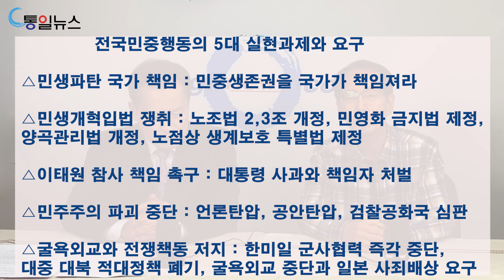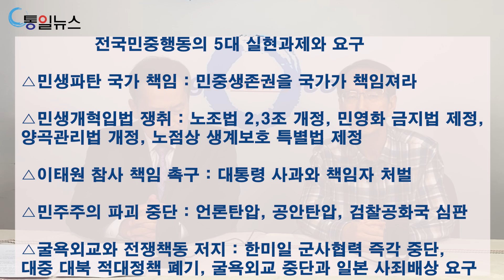주간브리핑 (2022년 12월 8일) 현장 소식 : 전국노동자대회(노동조합법 2조 3조 개정요구, 노랑봉투법), 전국민중대회(전국민중행동의 5대 실현 과제와 요구) 등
통일뉴스 기사와 동영상은 여러분의 소중한 구독료와 후원으로 제작됩니다.
매월 1만원 이상 구독료 자동 이체 : 국민은행 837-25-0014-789 통일뉴스
후원 계좌 : 국민은행 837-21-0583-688 이계환

대통령실, 통일부, 외교부 출입기자들과 현장 취재기자들이 한 주 동안 주요 현안을 알기 쉽게 요약하여 매주 금요일 브리핑해 드립니다.

촬영 일시 : 2022년 12월 8일 오후 5시
사회자 : 채희준 변호사 (민주화를 위한 변호사 모임 통일위원장 역임, 법률사무소 '동무' 변호사)
대통령실 출입기자 : 이광길 취재부장
통일부 출입기자 : 이승현 기자
외교부 출입기자 : 김치관 편집국장

기획 : 이계환 대표
구성 : 김치관 편집국장
촬영 및 편집 : 홍인석 영상팀장